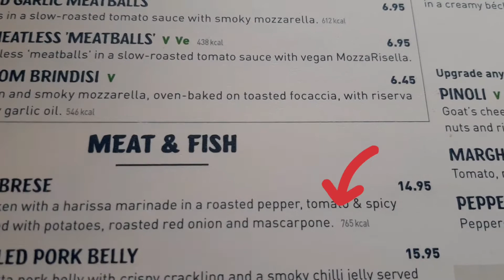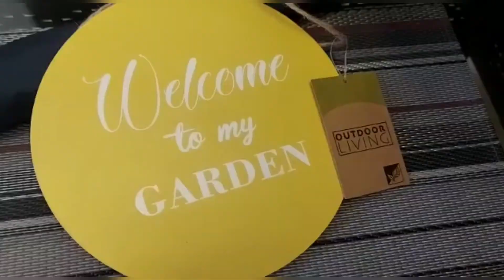FATHER'S DAY CELEBRATION 2022 || How we celebrated Father's Day @jaynjoy vlog 381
Hi friends! We went to Gloucester Quays to do a bit of shopping plus lunch to celebrate Father' Day. I got a nice gift for our 21st Wedding Anniversary. Yay! 😍 We had lunch at Zizzi Italian Restaurant then we went to Dayne's accomodation and stayed overnight as he will be moving out the next day.